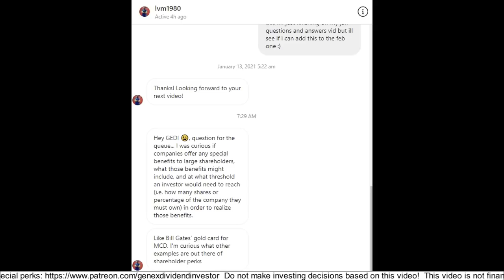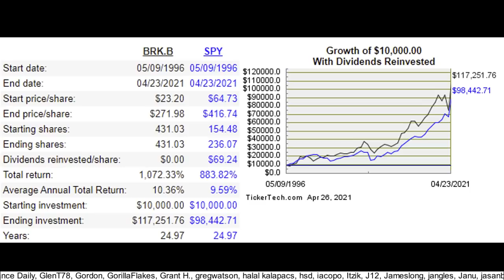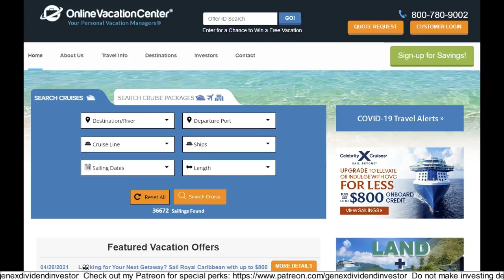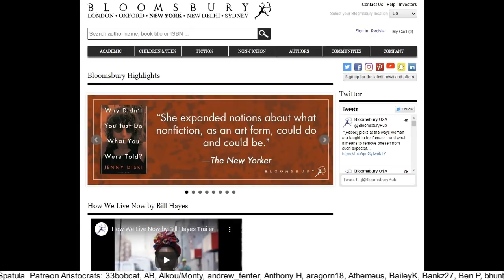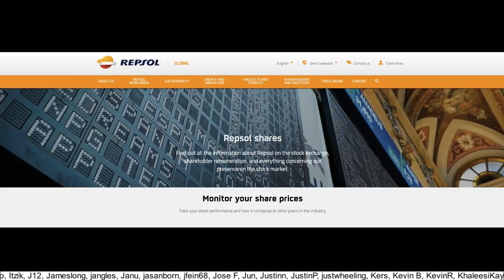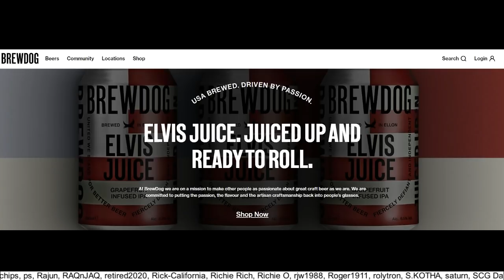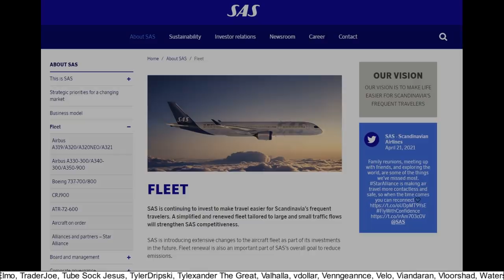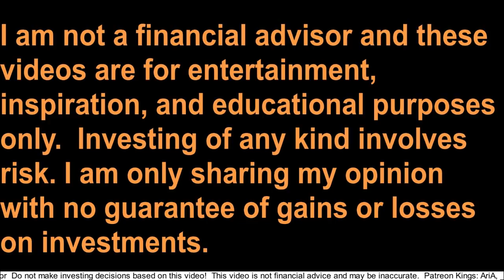Free Rewards for Shareholders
In this video I tell you about free rewards & benefits that shareholders get for owning specific stocks.

Links Attributions:
NOTE – some of these tickers vary in country, so doublecheck to ensure they are the ones you want!
Stock Shareholder Rewards for:
Berkshire B – BRK.B
Royal Caribbean Cruises – RCL
Carnival Cruise Lines – CCL
Norwegian Cruise Lines – NCLH
InterContinental Hotels Group – IHG
Ford – F
International Business Machines – IBM
Aflac – AFL
Online Vacation Center company – ONVC
Williamette Valley Vineyards – WVVI
Crimson Wine Group – CWGL
Mad River Glen ski resort
Bloomsbury Publishing – BMY
Mulberry – MUL
Mitchells and Butler – MBPFF
Marks & Spencer – MAKSY
Repsol – REPYY
Louis Vuitton Moet Hennessy – LVMUY
Accor – ACCYY
Brewdog – about to IPO
Irish Continental Group – IRCUF
Carlson Rezidor Hotels – RADH
SAS Group - SASDY
Lindt & Sprüngli – LDSVF
Ana Holdings – ALNPY